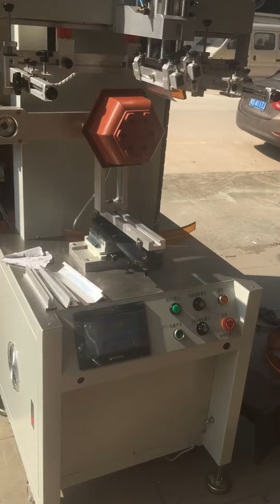Cylindrical screen printing machine Conical circular screen printing machine Printing machine